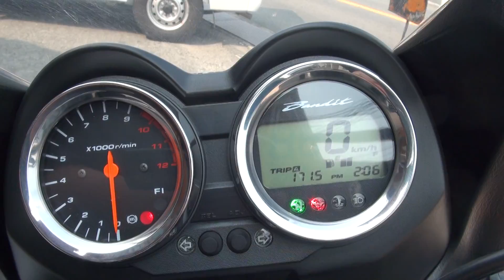進撃の黒 Suzuki bandit 1250s abs GSF1250S ABS スズキ・バンディット 和歌山 枚方